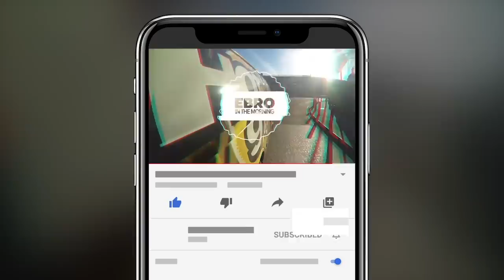Reactions To LeBron James Calling Out Media Coverage Of Cowboys Owner Jerry Jones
Ebro in the Morning discuss the biggest fails of the day during the Congratulations You Played Yourself section.

- LeBron James calls out media coverage of Dallas Cowboys owner Jerry Jones
- Canelo Alvarez Apologizes After Making Threatening Comments Towards Fake Messi Posts Showing Disrespect To Mexico
- Mexico Eliminated From World Cup